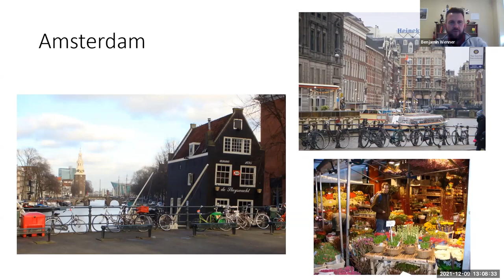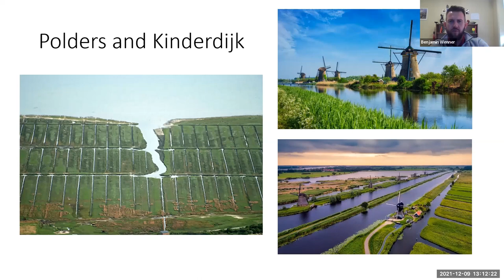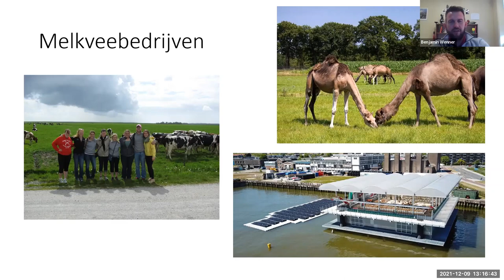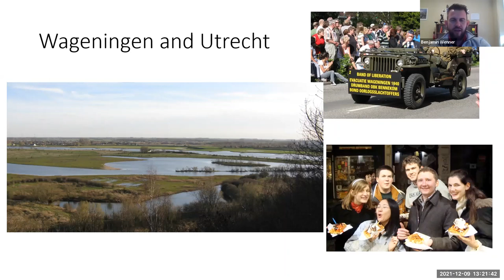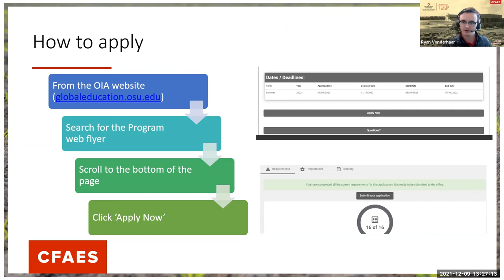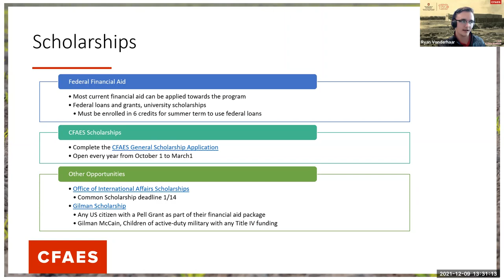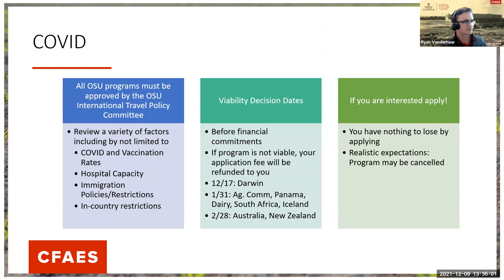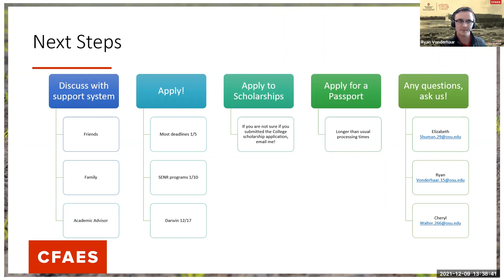Netherlands: European Dairy Sciences | Summer 2022 Information Session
The goal of this program is for students to learn and exhibit an understanding of political, economic, cultural, physical and social differences among the nations of the world regarding the dairy industry and dietary choices, including a specific examination of non-U.S. Culture.

During this program, students will travel to various locations of cultural, historic, social and academic importance throughout the Netherlands, Germany and Belgium.

The Netherlands is one of the world's largest exporters of cheese. Several cities in Holland still have Cheese Weigh houses, usually based in splendid 16th or 17th century buildings, where the weigh masters inspect the cheese prior to sale. To this day, cheese markets are held weekly in certain Dutch cities. Over the years, the Dutch dairy industry has undergone a radical modernization process, but many dairy farms are still making cheese using the old-fashioned method. There are 30,000 dairy farms in the Netherlands, most of which are family farms.

Germany has also been at the forefront of modernization of the entire dairy system. Students will tour the Lower Saxony milk route.

By participating on this program, students will

-Gain an understanding of the cultural, social and economic forces affecting the lifestyles, economy, policies and food production system in the selected country
-Gain an appreciation for food production systems and their contribution to the economy of the selected countries
-Gain an understanding of the size of the dairy production and processing industries in the selected countries and the forces affecting their organizational structure and management practices
-Understand the regulatory systems that affect the care and handling of dairy cattle, protection of the environment, and the merchandising of dairy products
-Gain an understanding of the contribution of the selected countries to the supply of dairy products in the global market

You can learn more about the program and start your application on the program webpage: